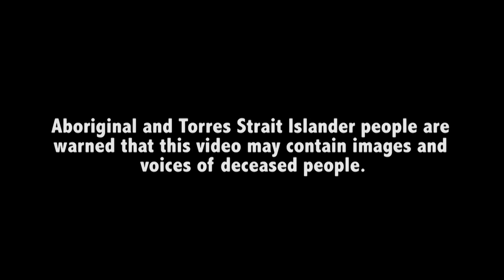IHHP | Palmerston- 'H2O, is the GO!'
City of Palmerston, Rosebery Middle School and IHHP, with help from COPAL and NTG recently filmed this amazing educational video in Palmerston. The idea behind the clip was to educate our community and students from all over Australia, just how dangerous sugary drinks can be for your health and why you should choose water first.

In Australia, soft drinks are the most commonly consumed sweet beverage and have been singled out for specific attention as a target of obesity prevention programs. Soft drinks are well-known, readily available and marketed extensively, especially to adolescents. They have limited nutritional value and are identified as an ‘extra food’ – one that should be consumed only occasionally and in small amounts by the Australian Guide to Healthy Eating. The Australian Guide to Healthy Eating also identifies ‘Choose water as a drink’ as one of the Australian dietary guidelines for children and adolescents.

In order to lead your best life, water is the best choice to keep you healthy and active; so Live it up and Drink the Water!!